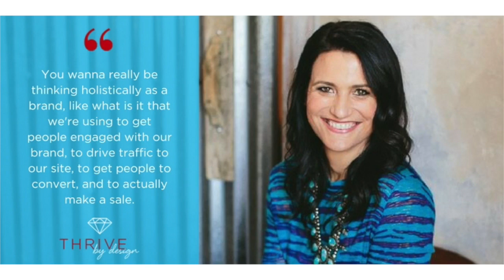How to Master Your Digital Marketing Strategy - Thrive by Design Episode #113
[Digital Marketing Momentum Series]

Part III:: How to Master Your Digital Marketing Strategy

Today we want to talk about PLANNING!

Deciding what to post, how to promote, and where to ‘show up’ online get really clear, but you gotta do the thinking first!

Without it, those decisions can get super overwhelming. oftentimes that’s where designers end up getting stuck, frustrated, and their brand suffers as a result.

If this is where you’re at right now, I’ve come to save you!

This Digital Marketing Momentum series is for YOU, m’dear!

What’s Your Jewelry Brand’s Brilliance Factor? Take the quiz!